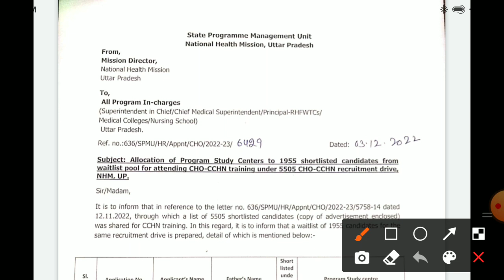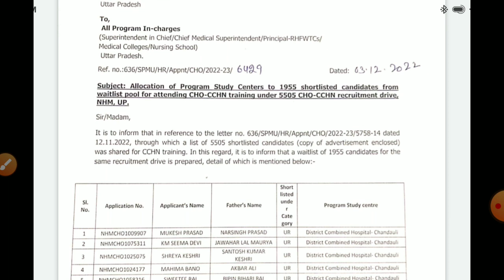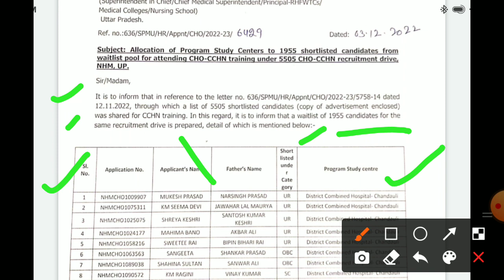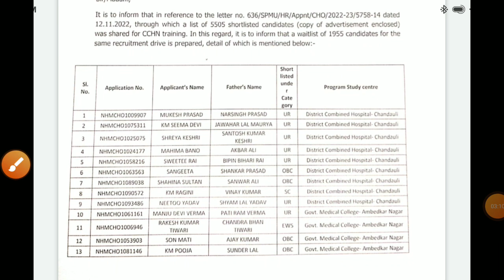UP NHM महत्वपूर्ण नोटिस जारी कितने अभ्यर्थियों को किया गया शॉर्टलिस्ट डॉक्यूमेंट वेरिफिकेशन के लिए